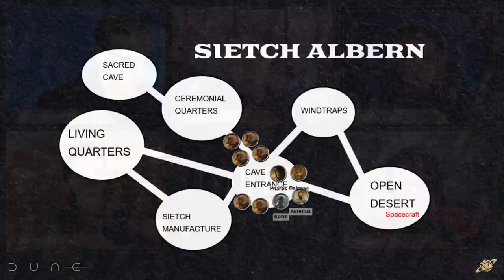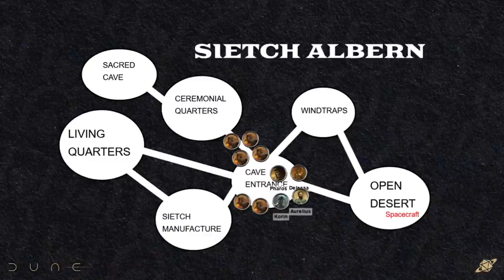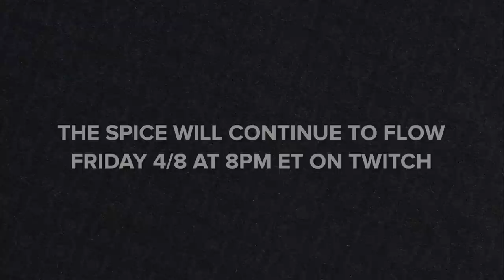The Way of the Fremen | Inherit the Sand Episode 8 | Dune: Adventures in the Imperium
House Houdin travel to a forgotten sietch and learn its secrets.

Get your hands on the best apparel and gaming accessories in the biz

Coming in 2023 — the NEW Glass Cannon Podcast — a playthrough of the Pathfinder 2E Gatewalkers Adventure Path! We hope to see you again!